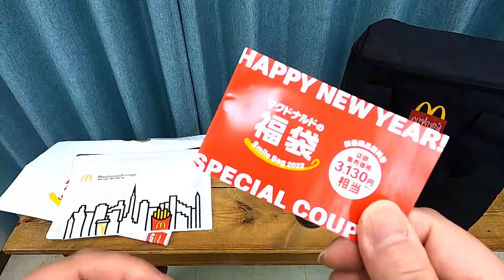【福袋2022】マクドナルドの福袋抽選当たりましたー＼(^o^)／マンハッタンポーテージコラボ・McDonalds×ManhattanPortage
ご視聴・評価・コメントありがとうございます∩^ω^∩
プロモーション案件・コラボのご依頼、お問合せは
↓メールまたはtwitterのDMでお願いします
　・中村のVLOG
【中村のAmazon欲しい物リスト】

※下の方に中村が使っているオススメのアイテム等の
Amazon＆楽天の商品リンクを貼っていますので、ご興味
ある方は是非そちらも見てみて下さい☆彡
【再生リスト】
ウーバー関連・アドレス125関連・愛車拝見シリーズ・ツーリング
・商品紹介はそれぞれ再生リストにまとめています↓ ↓ ↓
【使用&オススメアイテム】

□ウーバーイーツ公式バック
注）配達員登録してUBER専用サイトからだと
4～5000円程度で購入できます

□サーモス20L保温バック
（ウーバーでサブとして使ってます）

（カエディア・Kaedear・Qi）
１代目

□Kaedear（カエディア）サンシェイド（2タイプ）

□Kaedear（カエディア）グリップヒーター巻き付けタイプ

□ヘルメット用ヘッドセット
（NikoMaku・ニコマク・Bluetooth）

（格安・スピーカー・Bluetooth）
楽天

□ヘルメットワイパー
（シールド傷付くので雨の日専用ヘルメットに使用してます）

□お尻痛くなるのでバイクのシートに
バイク用エアークッション

【撮影機材】
□GoPro8black　ゴープロ8ブラック
□GoPro8用ケース
（ウランジ・Ulanzi）
□GoProマイクアダプター
□GoPro用 ネックマウント
（GLIDER）
□GoPro/クイックリリース
マグネットで付けはずしメッチャ楽
「Amazonのアソシエイトとして、［中村のVLOG］は適格販売により収入を得ています。」